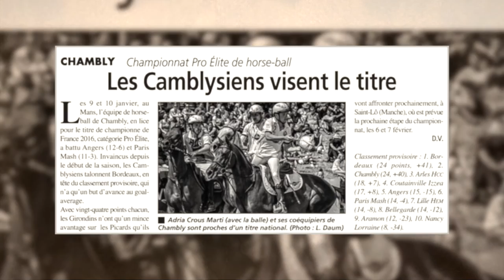IV Gala Premis Horseball Catalunya. Premi Internacional a l'Adrià Crous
L'Adrià Crous de Banyoles i que juga a l'equip francès Chambly, va guanyar el 2015, el premi al millor jugador de la Lliga Francesa de Horseball. Horseball Catalunya li va atorgar, en reconeixement als seus mèrits, el Premi Internacional de Horseball en la IV Gala Premis Horseball Catalunya